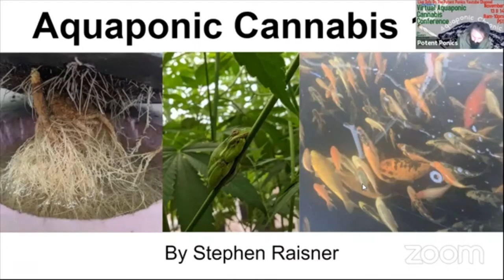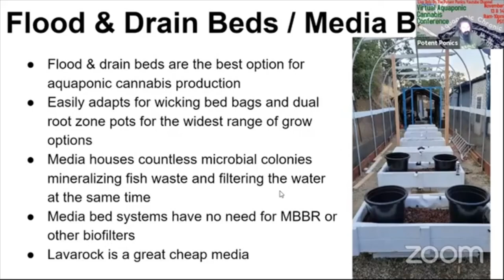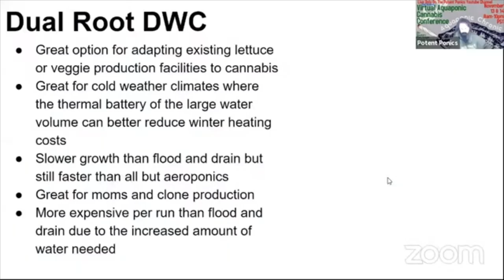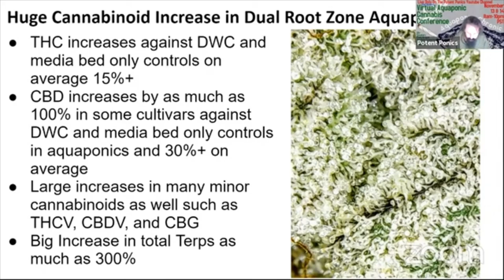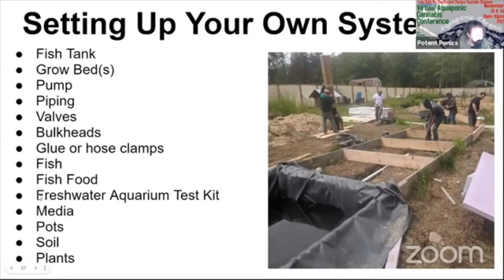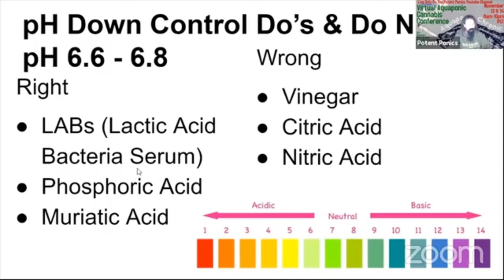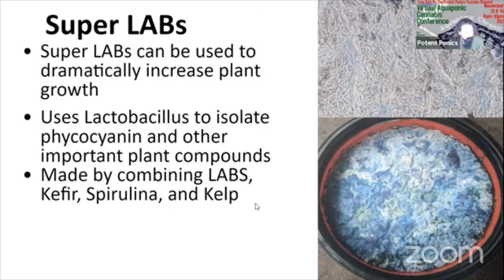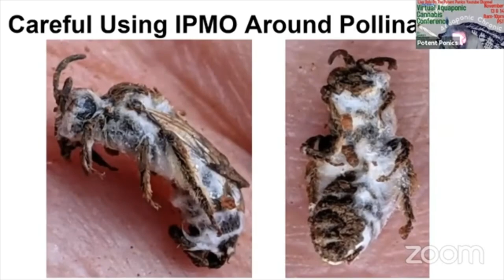2nd Annual Virtual Aquaponic Cannabis Conference: Aquaponic Cannabis Essentials with Potent Ponics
The  2nd Annual Virtual Aquaponic Cannabis Conference is finally here. Be sure not to miss the biggest free educational event of the year!

We are happy to bring you this incredible line of up speakers for the 2nd Annual Virtual Aquaponic Cannabis Conference from around the globe. We have a world class line up of speakers from the Australia, United Kingdom, South Africa, Columbia, Switzerland, Sweden, Canada, and across the USA.
They will covering topics like sustainable production, DNA analysis of soil microbes, microbial production and inoculation, sustainable production, ferments as nutrient inputs in aquaponics, breeding cannabis in aquaponics, organic certified aquaponic cannabis production in the EU, cannabis cultivar patent and protections, Korean natural farming inputs in aquaponics, soil science for aquaponics, commercial aquaponic considerations, living soil applications in aquaponics, pest management in aquaponics, Aquaponic production in Africa, commercial growers panel, craft/microlicense growers panel, home growers panel, and MUCH MUCH more!

Filmed Live November 13th & 14th from 8 am to 10 pm PST